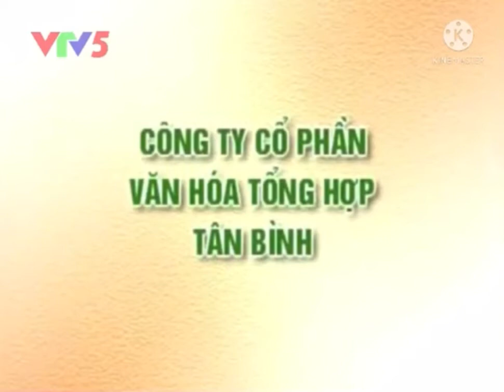VTV5 - Trùng Dương Audio, Mr beans Tom and Jerry Tee For Two Opening Titles (3/2011)